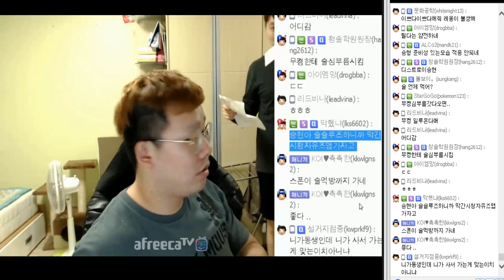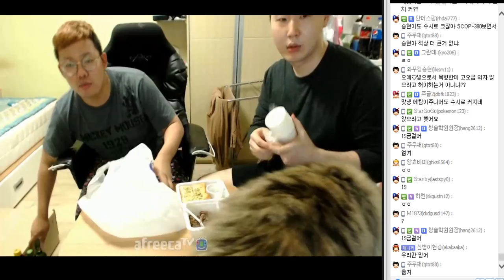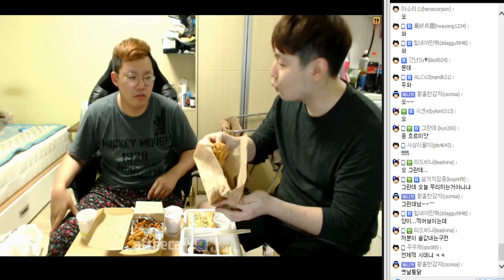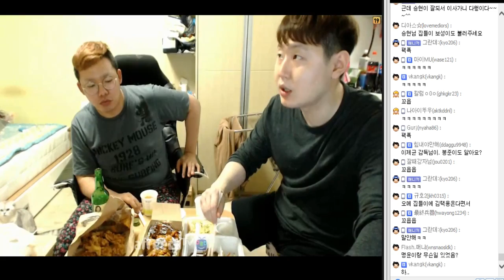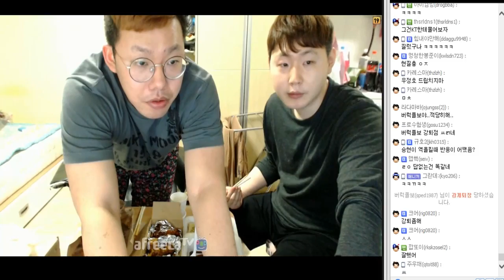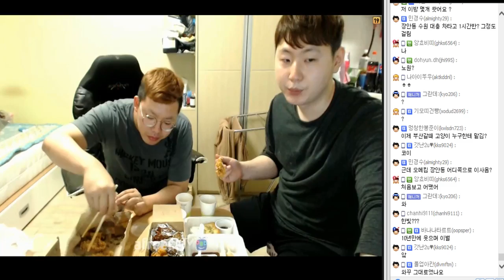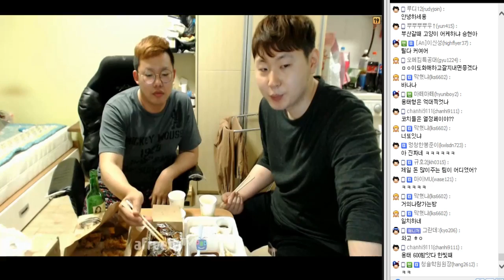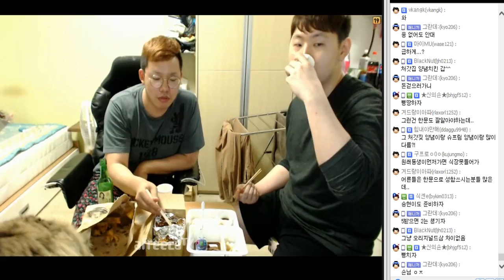[10월17일] 소소하고 진솔한 술먹방 - 웅진듀오 오메 임진묵#1